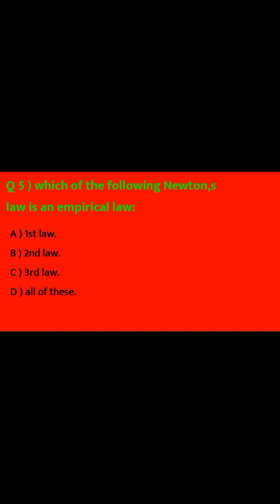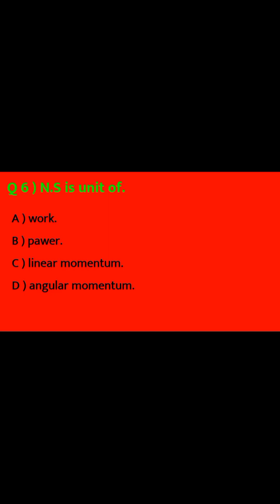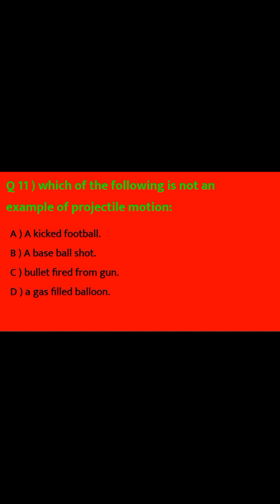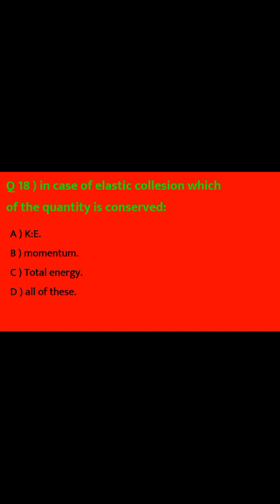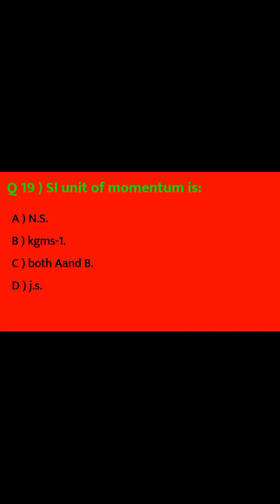MCQs force and motion ll MDCAT ll PMC ll physics #2024